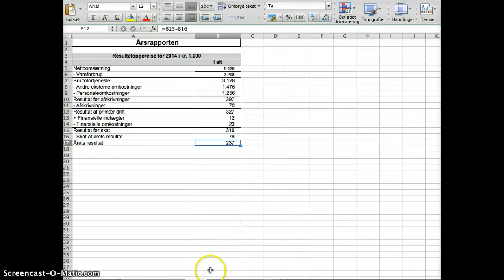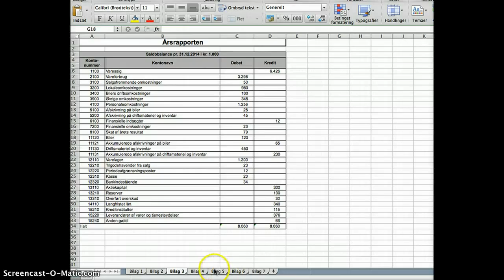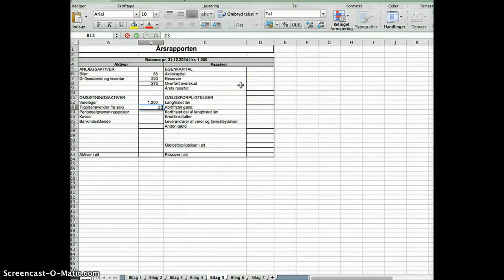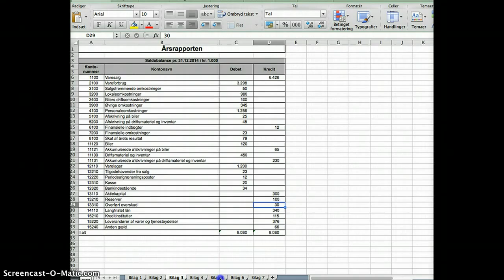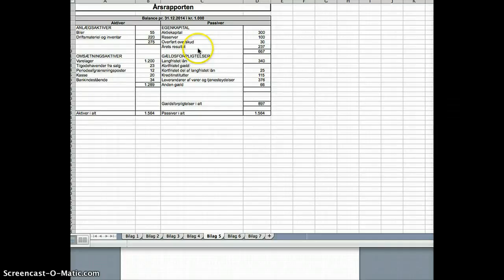VØ B 2 2 terminsprøve